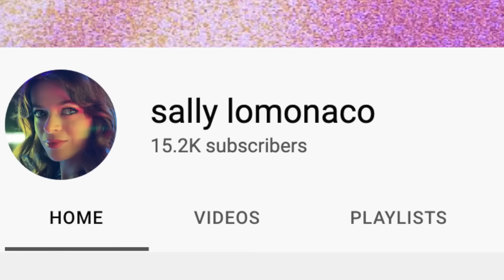FRIDAY (1995) MOVIE REACTION!! First Time Watching!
FINALLY WATCHED The Classic Comedy Friday starring Ice Cube, Chris Tucker, & Tiny Lister (Deebo) and WOW did it deliver on the laughs! Here's our Friday Full Movie Review & Reaction with Sally Lomonaco to the best scenes.

0:00 Leave A Like
1:29 First Time Watching Friday
33:51 Friday Review!